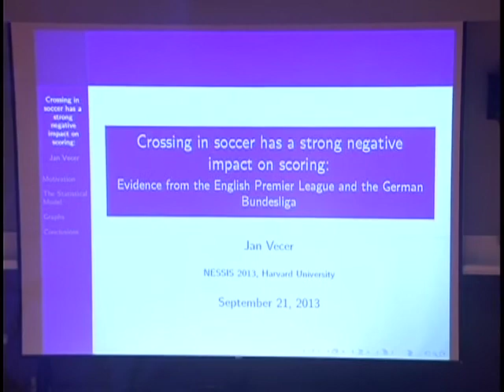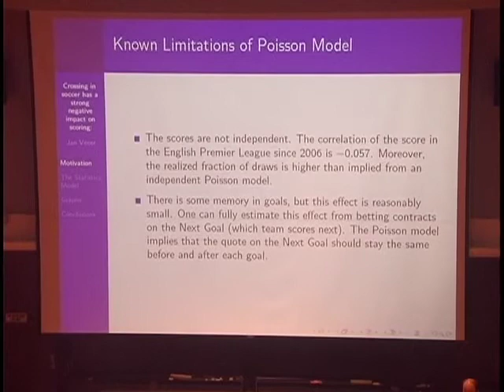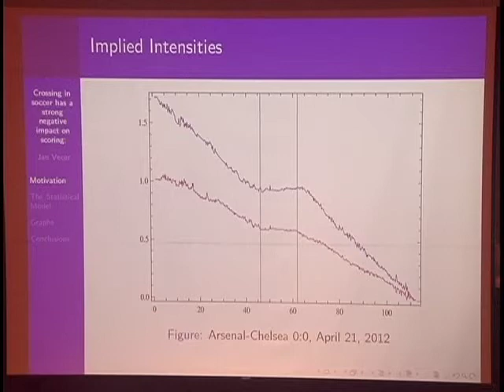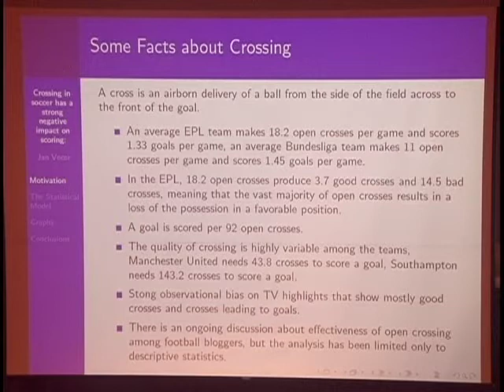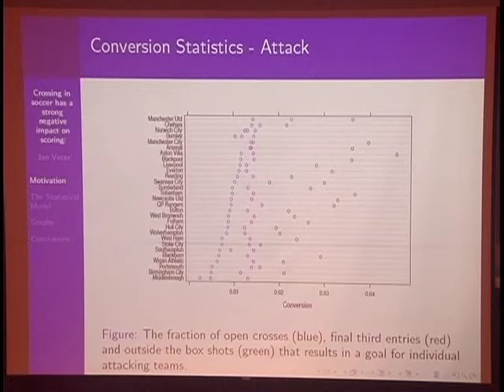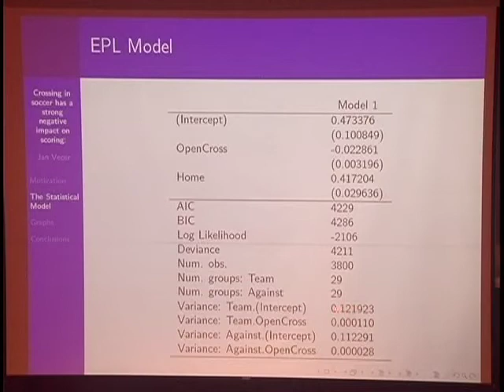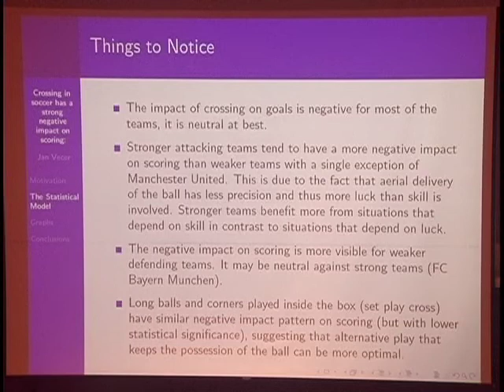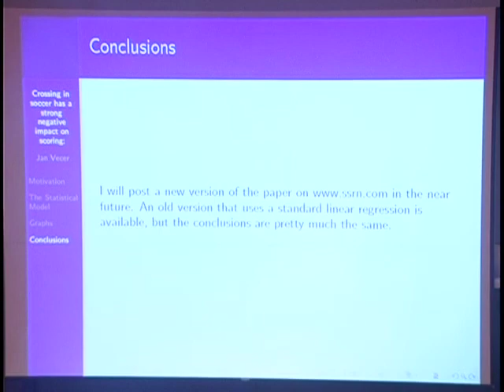2013 NESSIS - Talk by Jan Vecer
"Crossing in Soccer has a Strong Negative Impact on Scoring:
Evidence from the English Premier League
and the German Bundesliga" presented by Jan Vecer at the 2013 New England Symposium on Statistics in Sports, held on Sept 21, 2013, at the Harvard University Science Center.